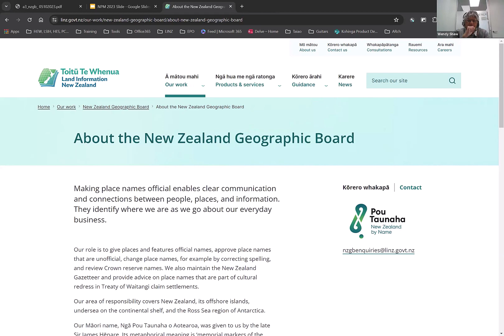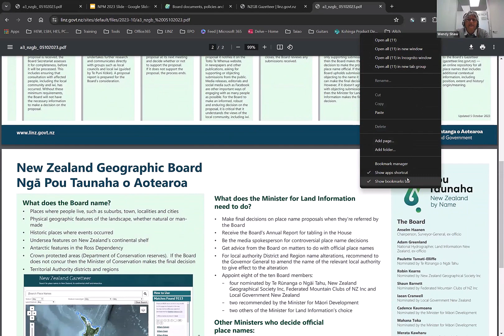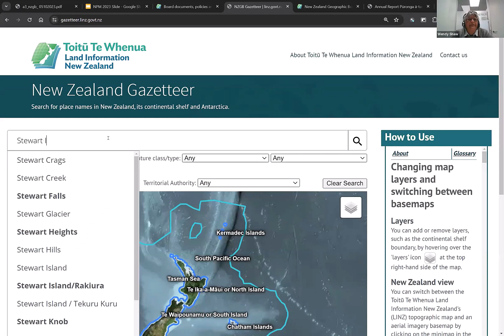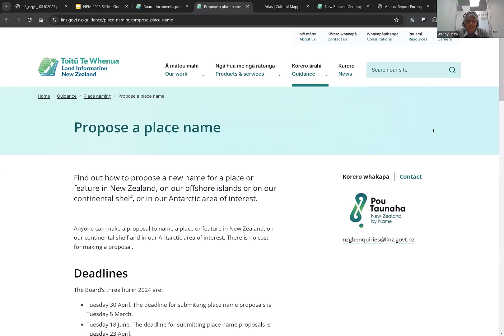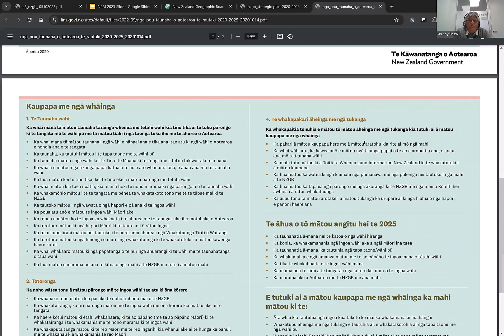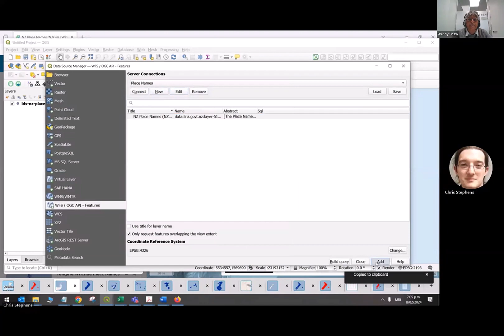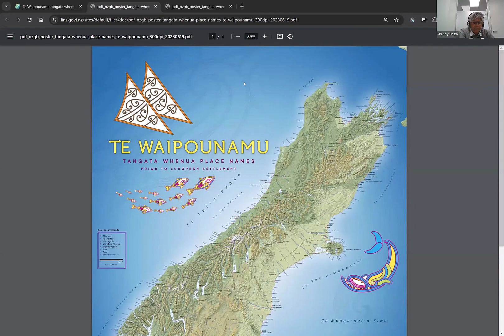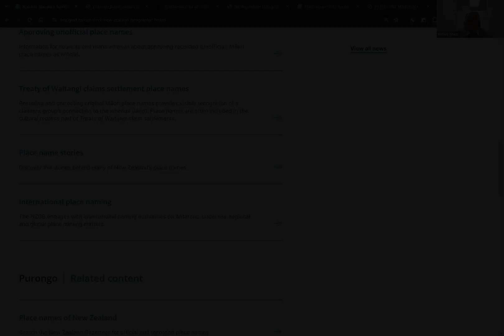Mapping places and stories: A hīkoi through the geographic place names of Aotearoa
Youtube Description Join Wendy Shaw, Hēkeretari/Secretary Ngā Pou Taunaha o Aotearoa New Zealand Geographic Board for a Hīkoi through Aotearoa's rich geospatial place names data available to support your GIS mapping kaupapa. In this session, we provide a comprehensive guide to finding, accessing and using place names datasets. valuable insights and tools for those working within iwi and Māori organisations, trusts, and environmental groups.